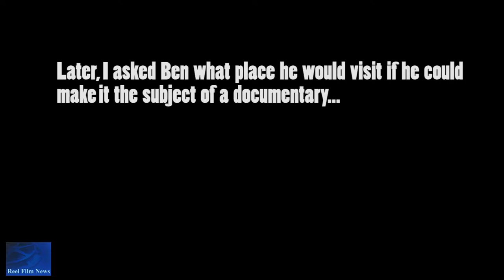2014 DC Environmental Film Festival EXCLUSIVE: THE MEANING OF WILD Filmmakers Interview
Entertainment Informant Brandon Troy speaks with director Ben Hamilton and producer J.J. Kelley of 2014 DC Environmental Film Fest Selection, THE MEANING OF WILD.  In the interview, Hamilton and Kelley shed light on how the film came together.  Also, they share their thoughts on our (mankind's) fascination with nature/the wilderness.

Interview edited and conducted by Brandon Troy.